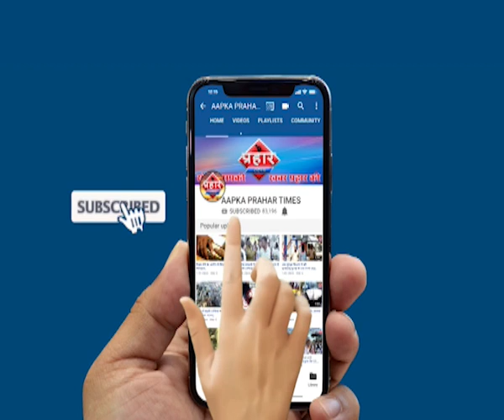ठाकुरपाड़ा में बिजली बिभाग की कार्यवाई |Islamuddin khan||Aapka Prahar Times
ठाकुरपाड़ा में बिजली  बिभाग की कार्यवाई |Islamuddin khan,
ठाकुरपाड़ा में mseb ने की कार्यवाही

20 मीटर कटे,बिजली की की चोरी

आगे भी कार्यवाई जारी रहेगी